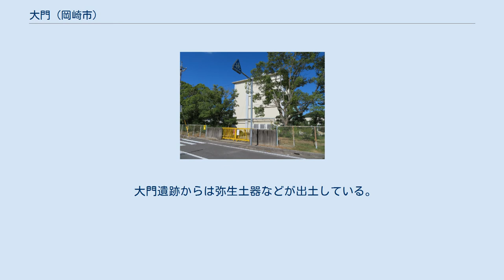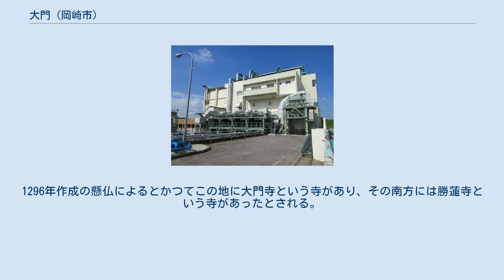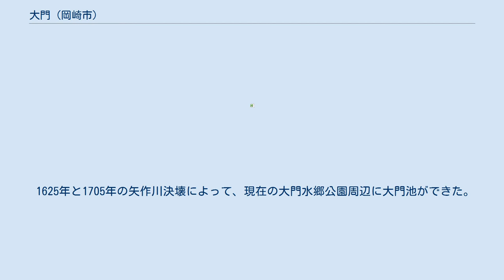大門 (岡崎市)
日本 」 愛知県 」 岡崎市 」 岩津地区 」 大門 大門（だいもん）は、愛知県岡崎市岩津地区の町名。
現行行政地名は大門一丁目から大門五丁目。
 岡崎市の北西部に位置する。
南から時計回りに1～5丁目が置かれている。
 2019年（令和元年）5月1日現在の世帯数と人口は以下の通りである。
 額田郡大門村を前身とする。
 大門遺跡からは弥生土器などが出土している。
かつての集落は矢作川右岸に位置し、大門の名は、古代北野廃寺の山門があったことに由来するとされる。
 13世紀に足利氏宗家第3代足利義氏が鎌倉幕府の三河守護として拠点を構えて以降、岡崎は足利氏の第二の本拠地となり、1358年に足利尊氏が死去すると、大門の八剣神社に足利尊氏石宝塔が作られた。
 また八剣神社には鎌倉時代末から室町時代にかけて作られたと見られている木造神像（附薬師如来坐像）も伝わっており、足利尊氏石宝塔及び、1296年作成の懸仏とともに岡崎市指定文化財となっている。
1296年作成の懸仏によるとかつてこの地に大門寺という寺があり、その南方には勝蓮寺という寺があったとされる。
 この他、八剣神社の敷地からは平安時代から室町時代にかけての土器や瓦も発掘されている。
 1625年と1705年の矢作川決壊によって、現在の大門水郷公園周辺に大門池ができた。
また大圓寺北から生じた水が、大門池に流れ込んでいた。